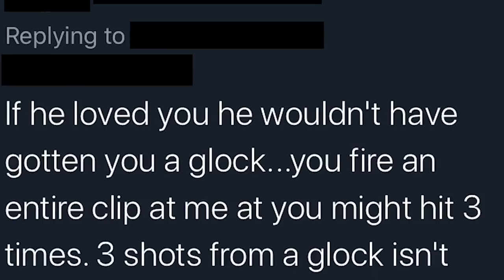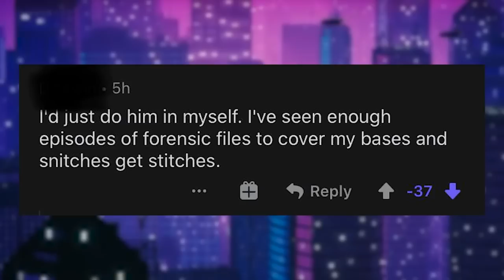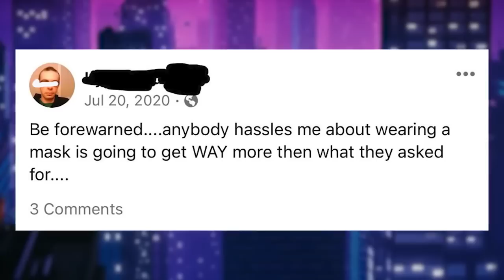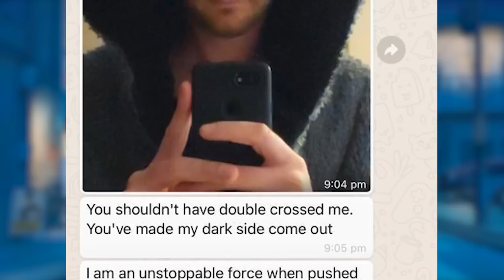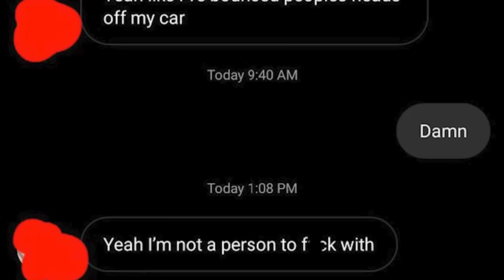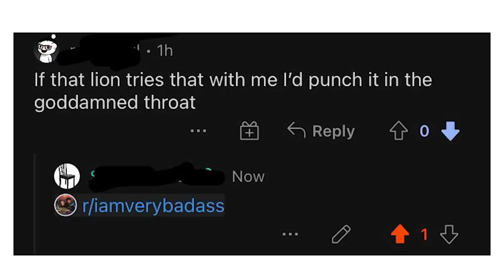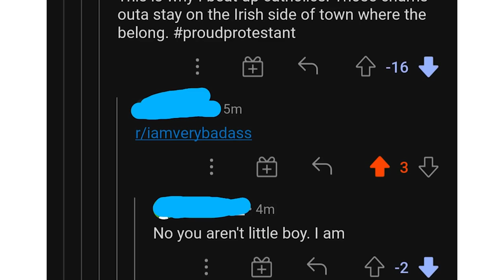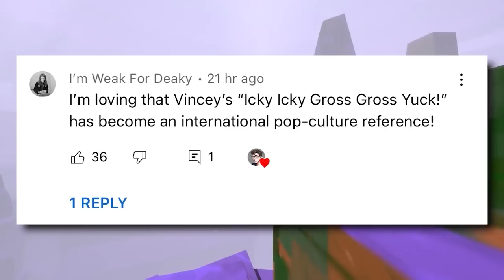Best of r/IAmVeryBadass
Top posts from r/PointlesslyGendered on Reddit

 r/PointlesslyGendered Top Posts of All Time - Hope you enjoyed!